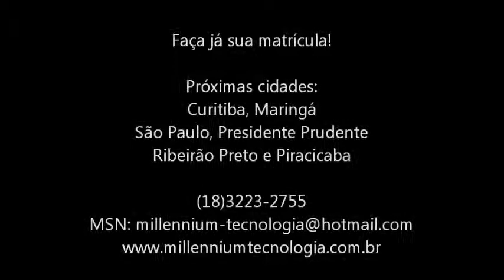Curso de Manutenção de Notebook - Maringá (Turma 01) - Março 2011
Curso de Manutenção de Notebook

A Millennium Tecnologia em parceria com o Clube dos Notebooks do Rio de Janeiro levou a Maringá (interior do PR) o Curso de Manutenção de Notebook, onde no final do curso aluno adquiriu conhecimentos para: diagnosticar, desmontar, substituir partes e componentes internos, remontar/testar notebooks de qualquer modelo e marca, além de recuperar diversas partes do Notebook tais como fontes, baterias, LCDs, placas-mãe, CPUs e prestar manutenção em portáteis.